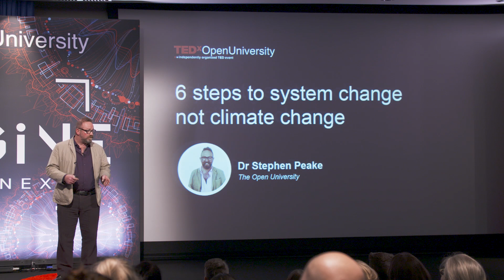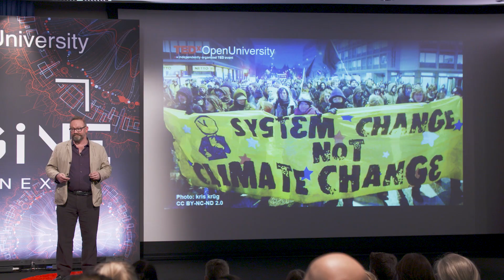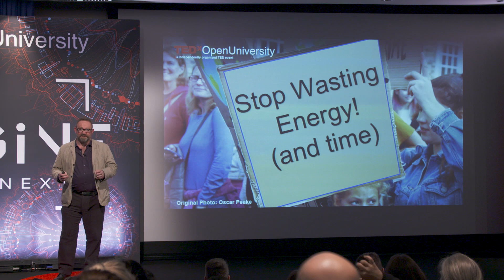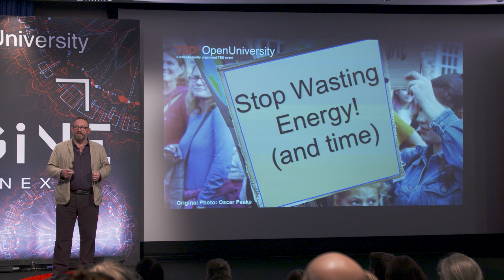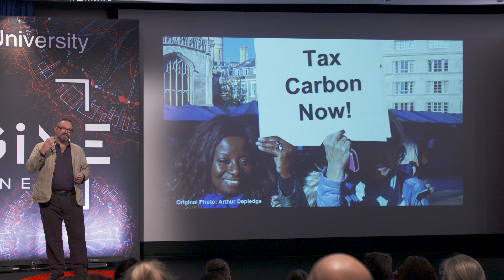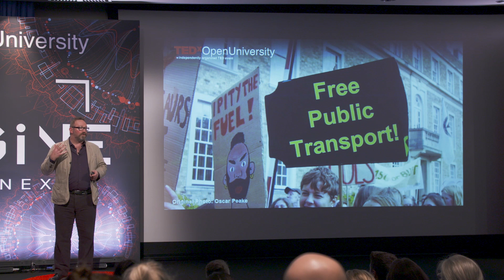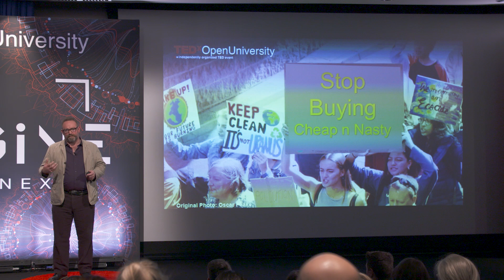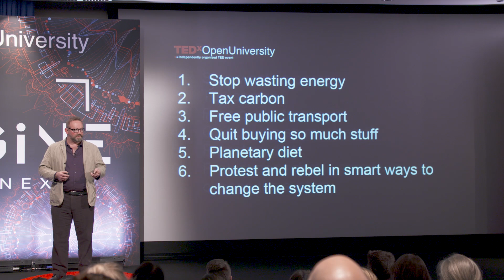6 steps to system change, not climate change | Stephen Peake | TEDxOpenUniversity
System change is required, not climate change.

A shift in focus is the next step; instead of creating more energy-efficient alternatives, we should instead look at changing our behaviour and using less - it’s not driverless cars that we need. It’s fewer drivers and fewer cars.

The energy wasted every day – through power stations, poor design of buildings, transport and appliances – could power two whole planets! This only strengthens the argument that system change is fundamental when it comes to tackling the greatest challenge of our time: the climate emergency.  Senior Lecturer in Environmental Technology at The Open University and Senior Associate at CISL. Research focuses on energy and climate futures, including the role of performance in authentic leadership. An extensive body of work, including stints at the Royal Institute of International Affairs and the International Energy Agency. Fellow of the Judge Business School, University of Cambridge. This talk was given at a TEDx event using the TED conference format but independently organized by a local community.